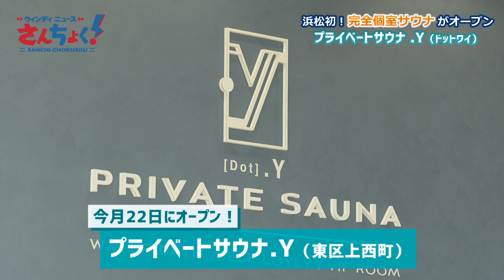【浜松初の完全個室サウナ Private sauna .Y】ウィンディニュースさんちょく！（2022年10月21日放送分）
ウィンディエリアの旬な話題をテーマに地元情報満載でお届けする番組。平日朝10時よりウィンディのスタジオから生放送！

浜松初の完全個室サウナ「Private sauna .Y」を特集しました！